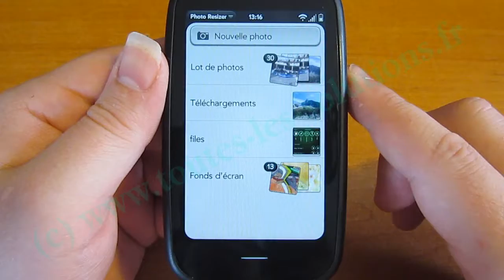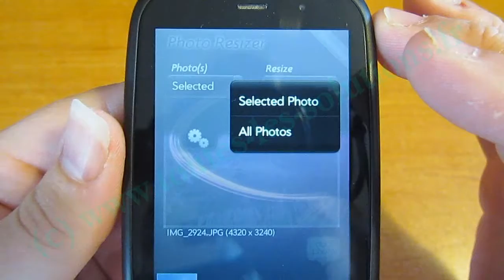Présentation du programme Photo Resizer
Photo Resizer est un programme vous permettant de redimensionner rapidement vos photos. Tailles possibles : Small (640*480), Medium (800*600) ou encore Large (1024*768). Pratique pour réduire une photo et l'envoyer par MMS par exemple.